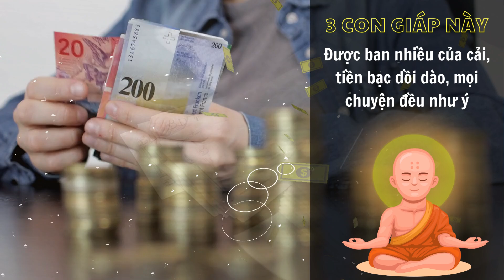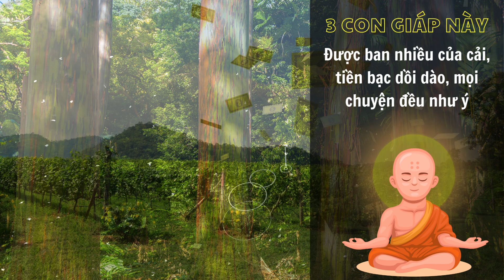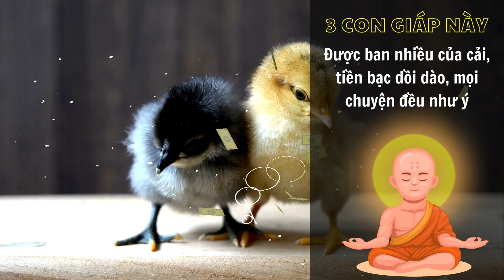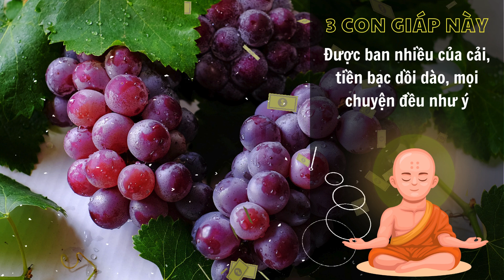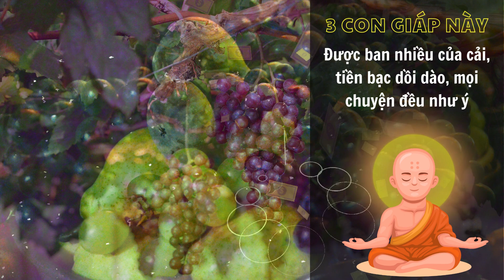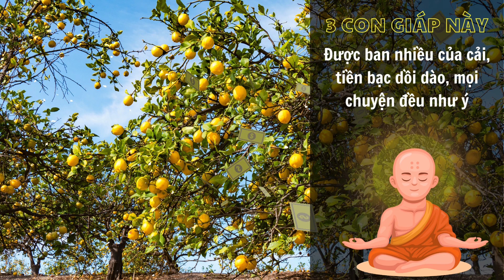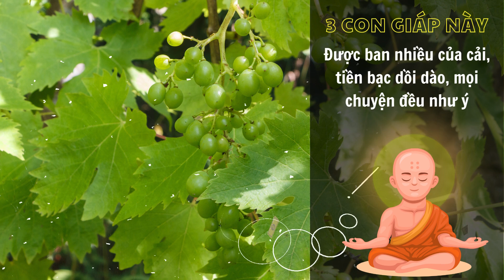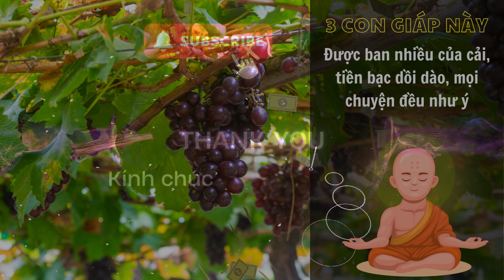15 Ngày đầu tháng 6 Âm, Thần tài đến cửa, 3 con giáp này được ban nhiều của cải tiền bạc dồi dào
15 Ngày đầu tháng 6 Âm lịch,
Thần tài đến cửa,
3 con giáp này được ban nhiều của cải,
tiền bạc dồi dào, mọi chuyện đều như ý
Nếu bạn cảm thấy những ngày qua có chút trắc trở, hãy chuẩn bị tinh thần để đón nhận một giai đoạn thịnh vượng và may mắn bất ngờ sắp tới.

15 ngày đầu tháng 6 Âm lịch, theo vận số của 12 con giáp, có 3 con giáp sẽ được Thần tài gõ cửa, ban cho không chỉ của cải mà còn cả sự giàu sang phú quý. Tiền bạc sẽ dồi dào, công việc kinh doanh phát đạt, và mọi sự trong cuộc sống đều trôi chảy như ý.

Điều này không chỉ mang lại niềm vui, sự tự tin mà còn mở ra những cơ hội mới, những con đường mới dẫn đến thành công trong tương lai.

Hãy cùng tìm hiểu xem đâu là 3 con giáp may mắn kia, và bí quyết nào đã giúp họ thu hút được sự ưu ái từ các vị thần tài lộc.

Đừng quên, may mắn không bao giờ tự nhiên mà đến, nó là kết quả của sự chuẩn bị, cơ hội và sự nỗ lực không ngừng nghỉ.